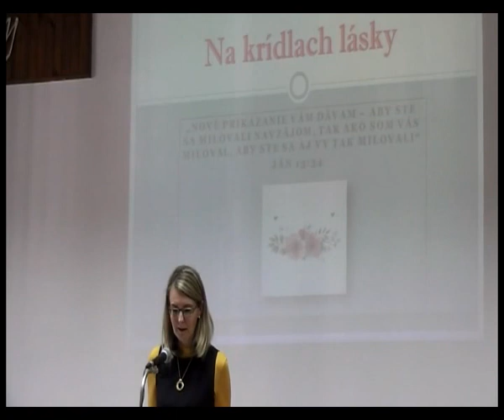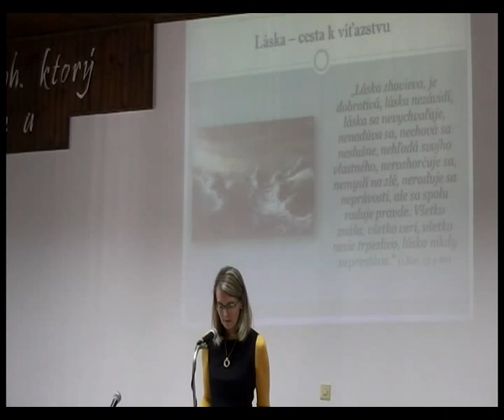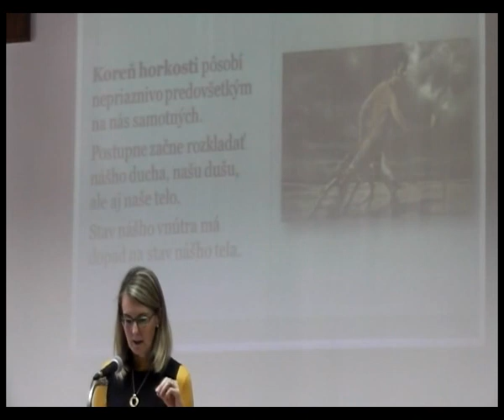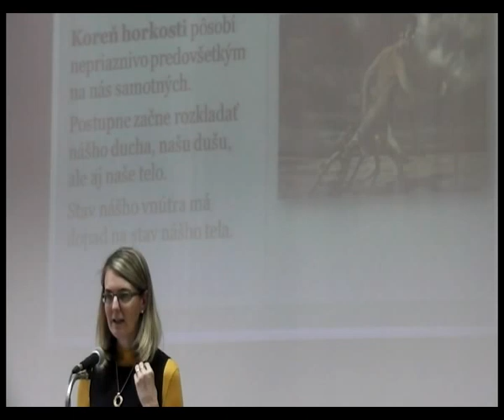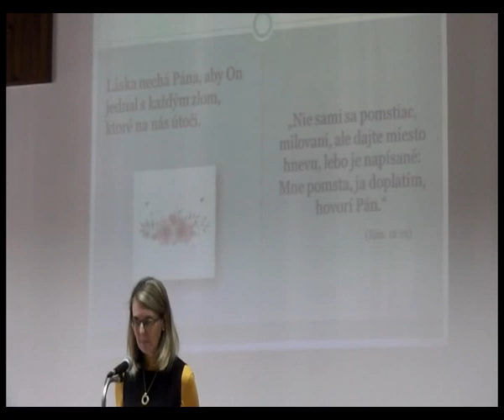Na krídlach lásky - služba I (Ruth Maďarová SK)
16. sesterská konferencia - Padina 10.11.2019